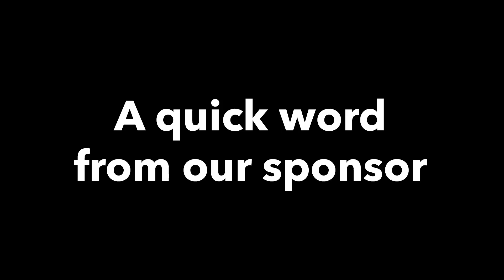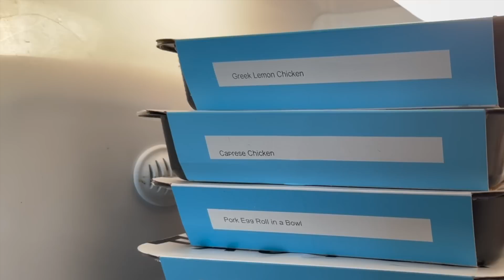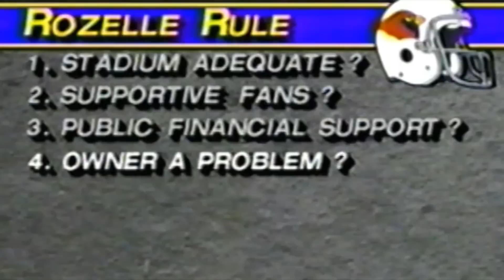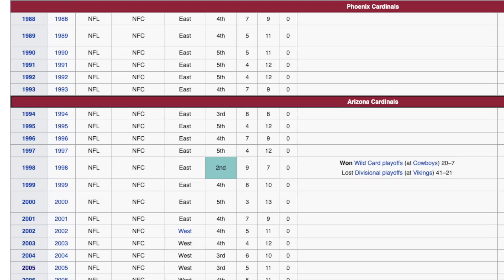The Petty Reason Why This NFL Team MOVED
The Los Angeles Rams screwed the City of St. Louis because of greed. Another team did it 30 years before for an amazingly petty reason.